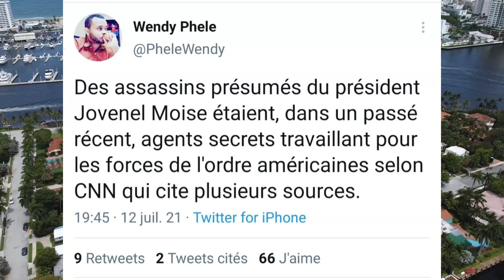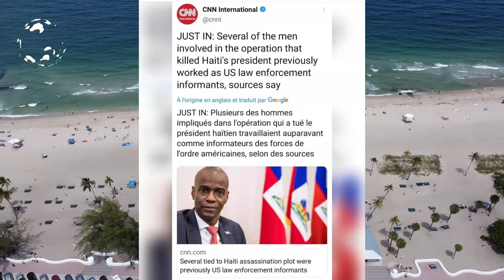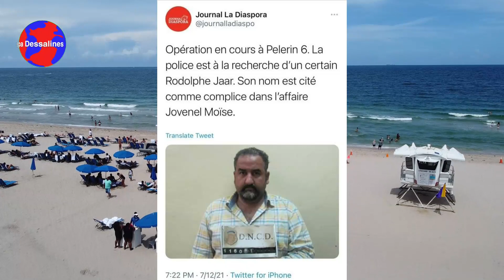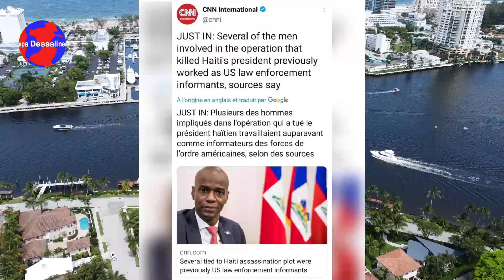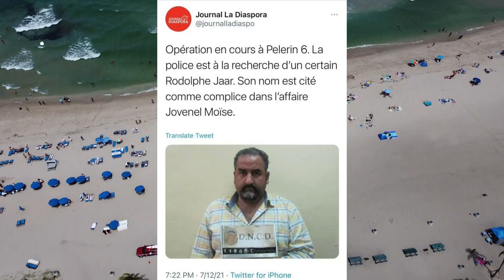Rodolphe JAAR Yon Gwo Boujwa Ki Se Bon Zanmi Martelly Se Yonn Nan Moun Ki Planifye Lanmo Jovenel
🔵👇CHANNEL DESCRIPTION👇 🔴

Papa Dessalines est un "Media En Ligne" qui a été créé dans le but d'informer les haïtiens partout dans le monde. En quête d'une source d'information fiable,  les fans de Papa Dessalines apprécient beaucoup cette initiative, En raison  d'une mauvaise utilisation par des personnes mal intentionnées  qui prennent leurs plaisirs de diffuser des fausses informations aux haïtiens partout dans le monde à  travers les réseaux sociaux,  nous nous décidons de faire la difference, un exemple positif pour notre peuple en créant  cette source d'information fiable, et verifiées.. Nouvelle,  débat, analyse, politiques, Papa Dessalines c'est la référence.